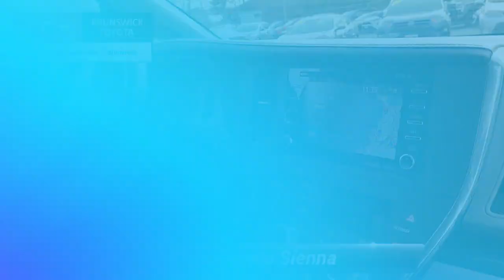Used 2018 Toyota Sienna XLE Premium, North Brunswick Town, NJ BTP10341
1504 U.S. 1

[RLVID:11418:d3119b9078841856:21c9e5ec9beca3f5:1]